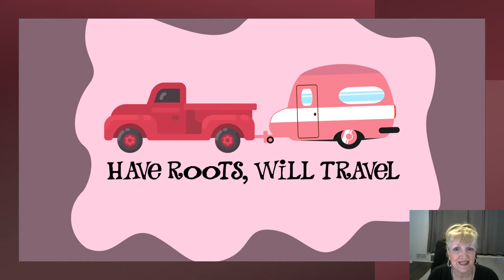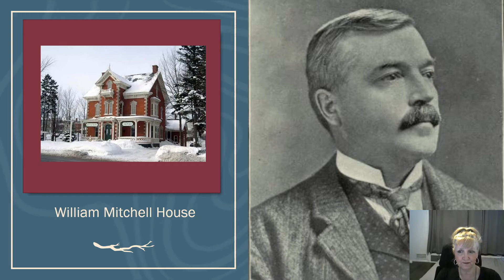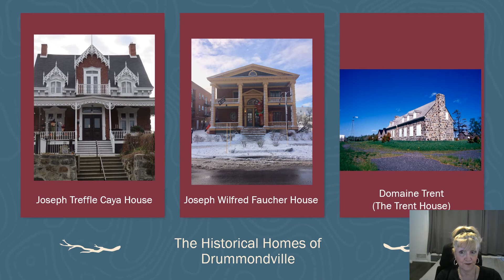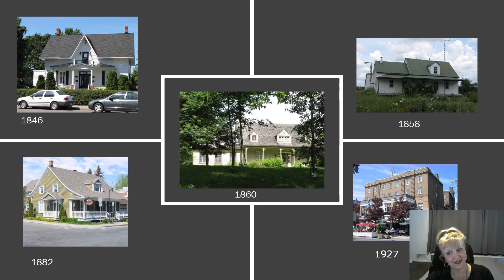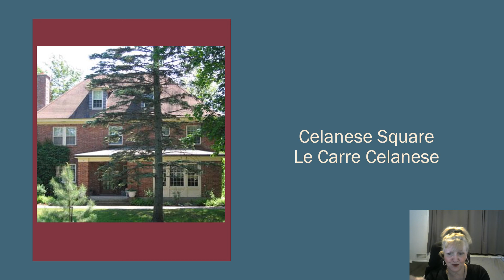Drummondville Part 3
Exploring the historical homes of Drummondville, Quebec!

Slide 6